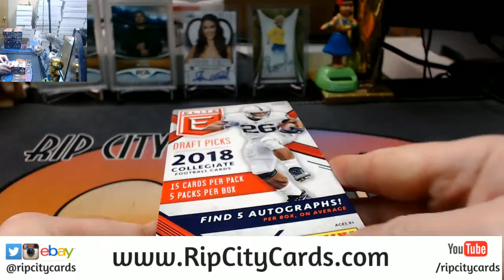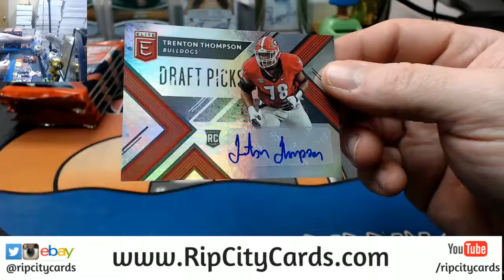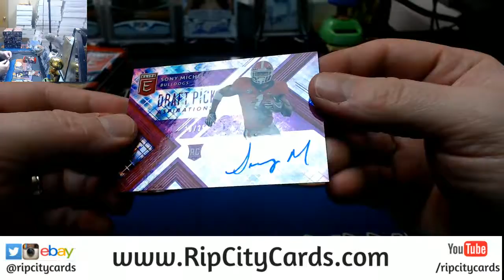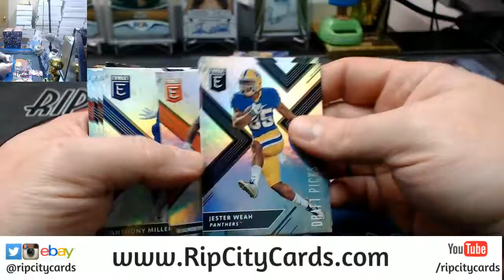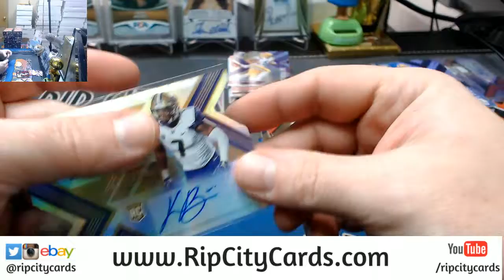2018 Elite Draft Picks Football Personal Box